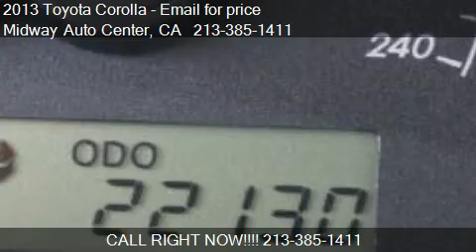2013 Toyota Corolla LE - for sale in Los Angeles, CA 90004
Midway Auto Center
3737 Beverly Blvd.

Come test drive this 2013 Toyota Corolla LE for sale in Los Angeles, CA.